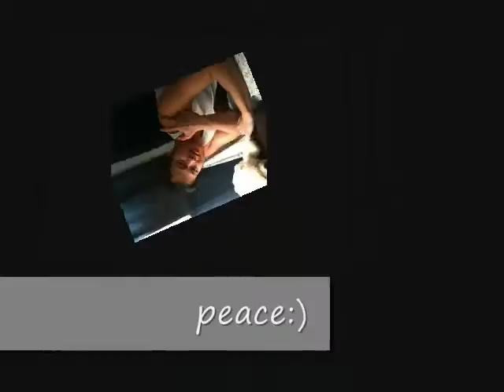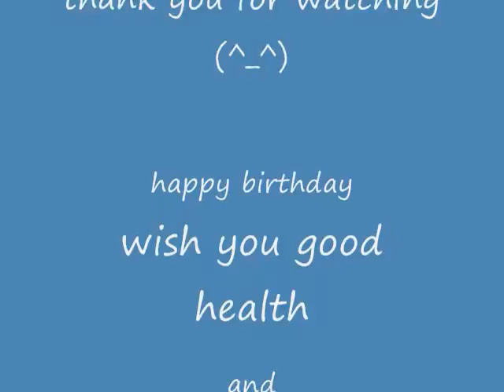soundtrip tayo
kuya